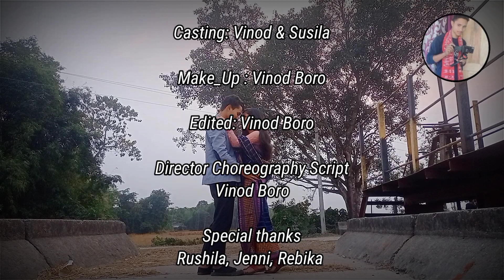Gwswa Gwswkhou || Boro music video 2023 || Ft : Vinod & Susila || V Video Present.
(Video Credit)

Casting: Vinod & Susila

Make_Up
Vinod Boro

Edited : Vinod Boro

Director Choreography Script
Vinod Boro

Special thanks
Rebika, Roshila, Jenni

Thank u